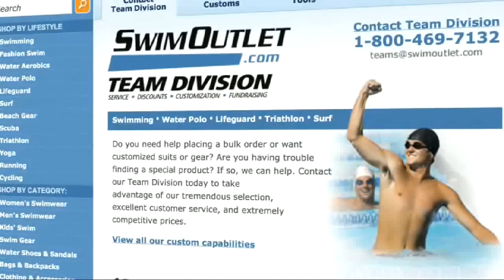Texas A&M on The Morning Swim Show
Texas A&M Aggies Cammile Adams and Kelli Benjamin joined The Morning Swim Show to talk about their season thus far